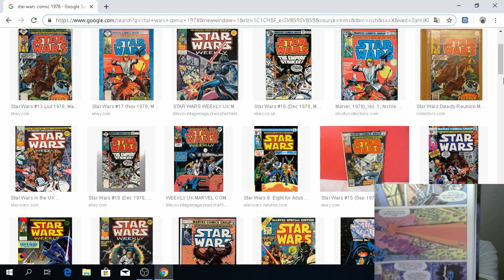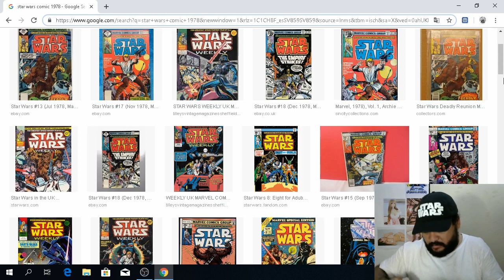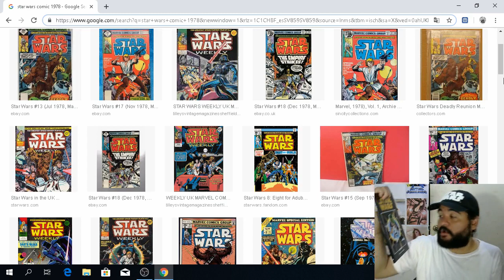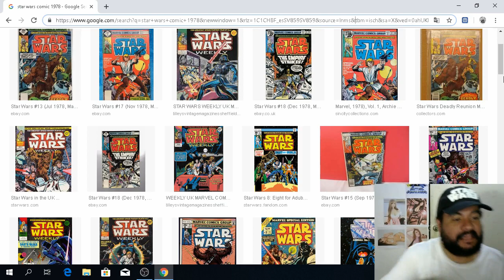¡Completada colección de comics Star Wars RETRO!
El Big Bang de lo que se conocería más adelante como el Universo Expandido, los cómics clásicos de Star Wars, lanzados poco después de estrenada la primera película en 1977 y reeditados en una colección de 20 volúmenes. Totalmente inconsistentes con el canon original de George Lucas, pero fue un imaginativo primer esfuerzo por mantener viva la llama de Star Wars hasta la llegada del Episodio V y VI. Una pieza de historia totalmente invaluable.